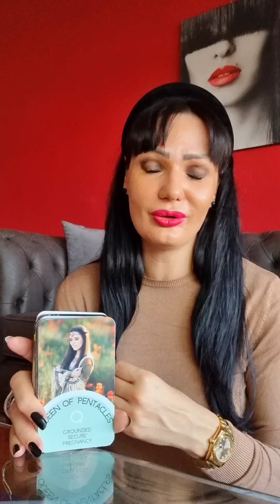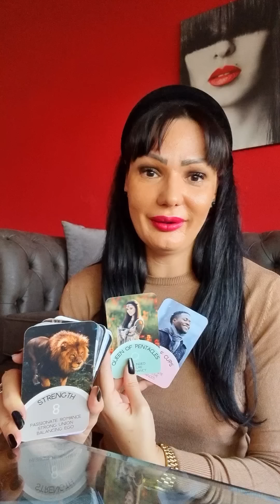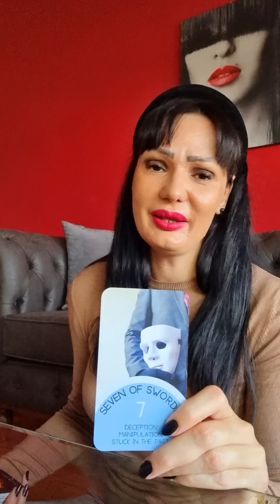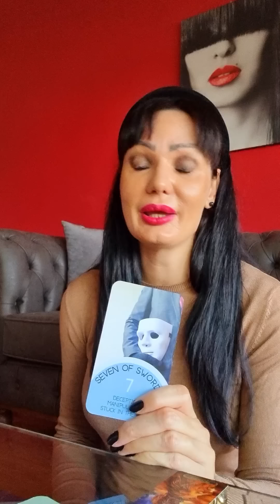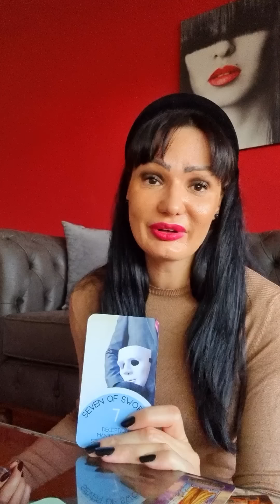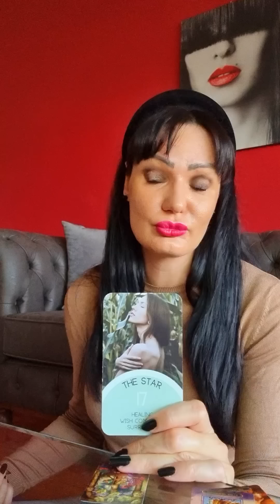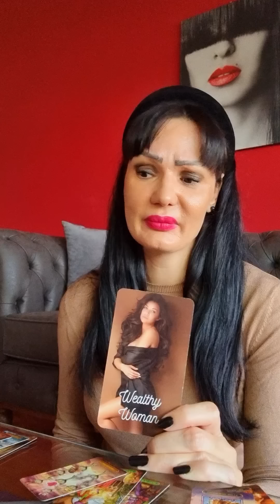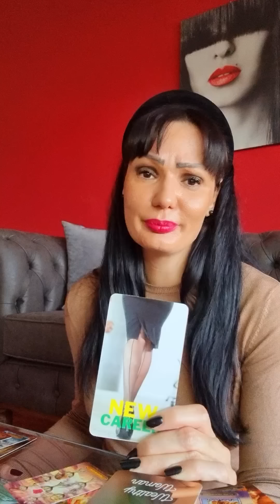BIK Na pravom ste putu, samo hrabro!🐃🍀💚 7.11.-13.11. nedeljno tarot citanje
Dragi moji Bikovi! Ovo je nedeljno čitanje Tarota ili Tarotskop za vas od 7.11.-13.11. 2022 Ovo su KOLEKTIVNA citanja, ovo NIJE LICNO citanje! Molim vas, uzmite sa sobom samo ono što rezonuje, ako rezonuje, a ono što ne, ostavite nekom drugom! Želim vam lepu nedelju!!! ❤💋

Stasa